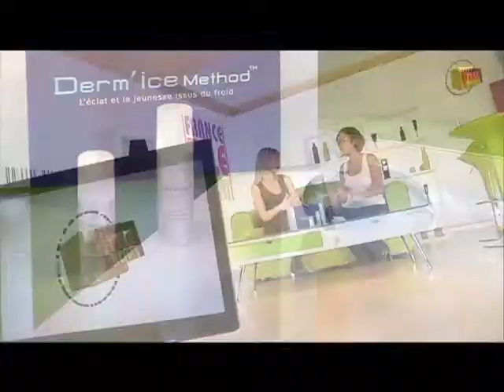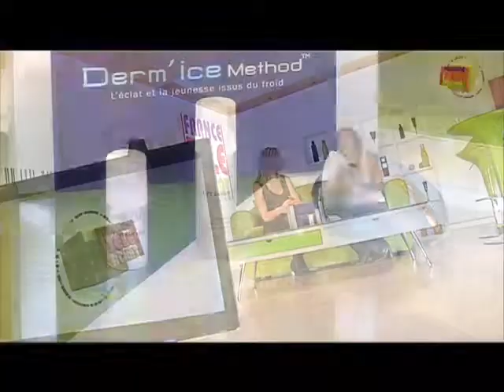Dermice France Teleachat